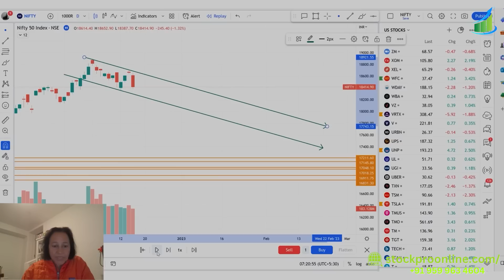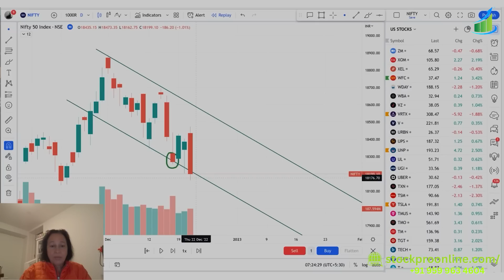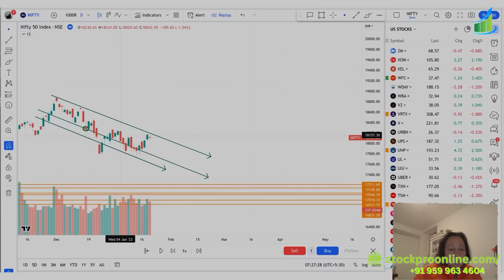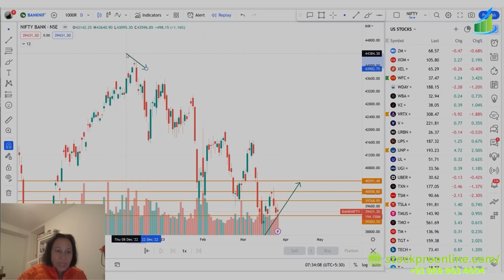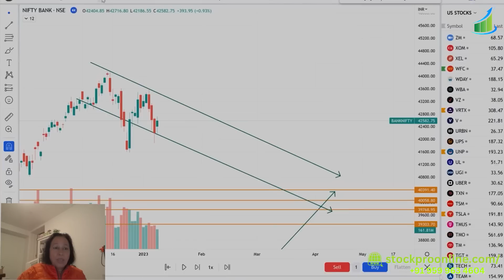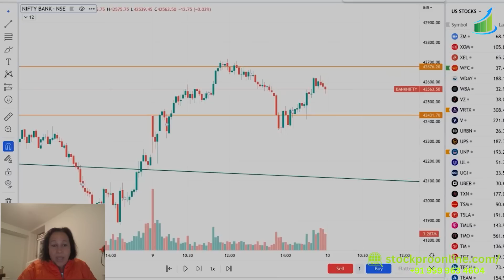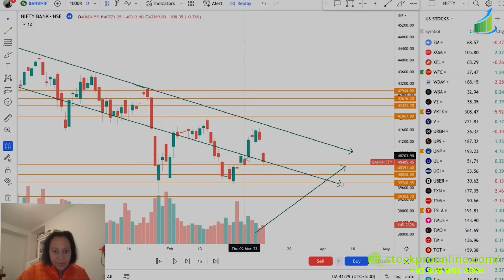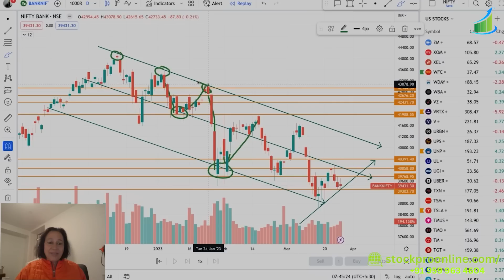HOW TO CATCH BANKNIFTY💹 MAJOR TREND AND MINOR REVERSALS ❓stockpro